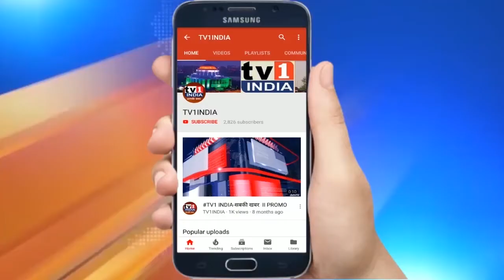Ramdas Athawale का बड़ा ऐलानः RPI-BJP मिलकर महाआघाड़ी को हराएंगे,मेयर बनाएंगे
RamdasAthawale की बड़ा ऐलानः RPI-BJP मिलकर महाआघाड़ी को हराएंगे,मेयर बनाएंगे
केंद्रीय मंत्री रामदास आठवले के नेतृत्व में आज नवी मुंबई के वाशी में आरपीआई का कार्यकर्ता सम्मेलन सम्पन्न हुआ इस सम्मेलन में आरपीआई के हजारों कार्यकर्ता मौजूद रहे. यहां आरपीआई के राष्ट्रीय अध्यक्ष और केंद्रीय मंत्री रामदास आठवले ने कार्यकर्ताओं को संबोधित करते हुए नवी मुंबई मनपा चुनाव में एनडीए की जीत का दावा किया .